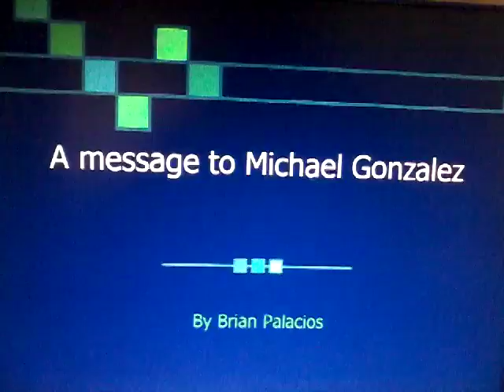A message to Michael Gonzalez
Michael Gonzalez I have a POWERPOINT message for you